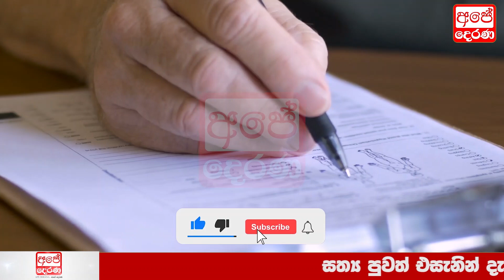Education department| Special announcement now ADA HIRU NEWS